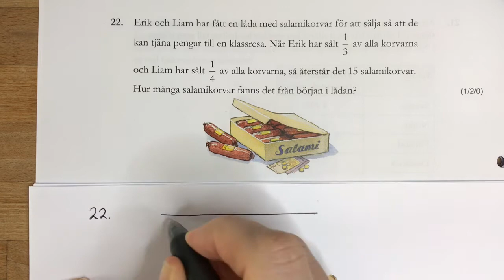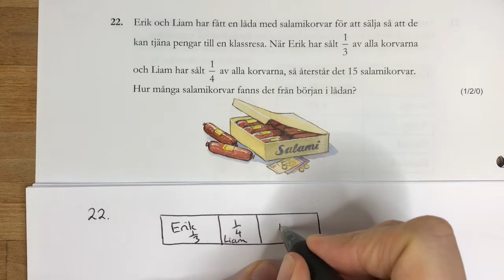VT 2014 D del, NP Åk 9, del 4, fråga 22 salami korvar sälja delar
Erik 1/3 salami, Liam 1/4 salami 15 salmi kvar
Hur många salami i en hel låda